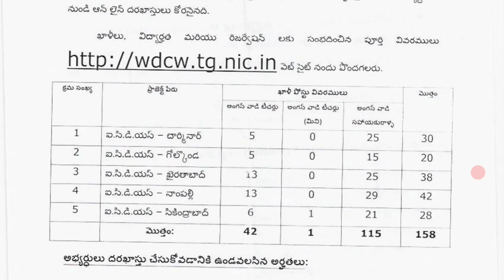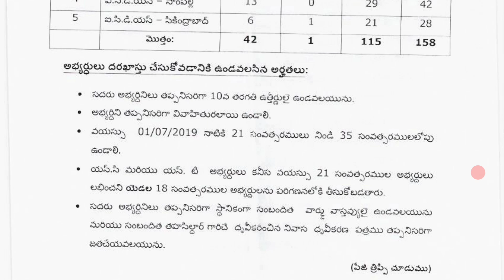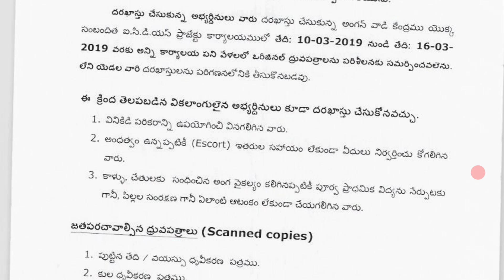అంగన్వాడీ, మినీ అంగన్వాడి, సహాయకులు ఉద్యోగాలు